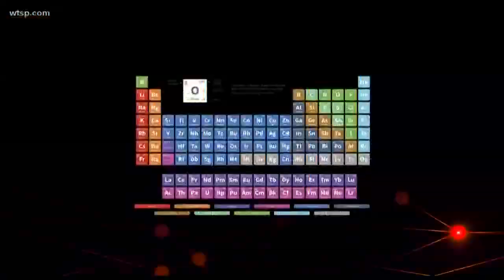Meteor showers will peak at the end of the month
Meteorologist Grant Gilmore explains the science behind meteor showers.